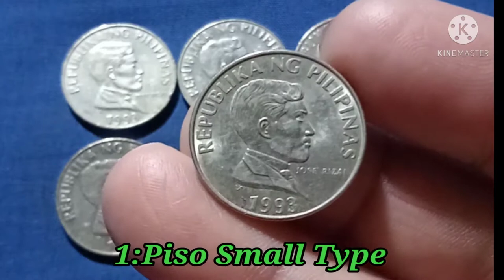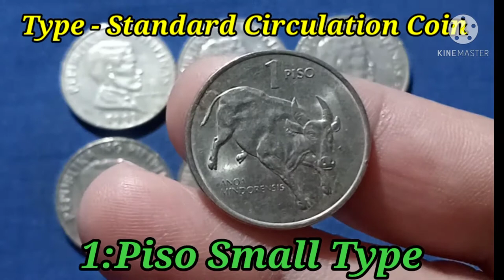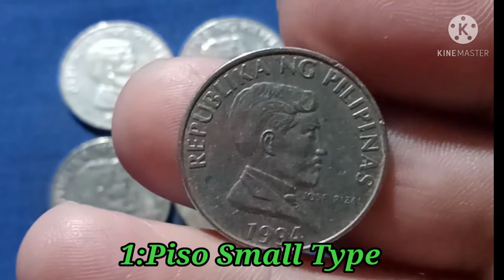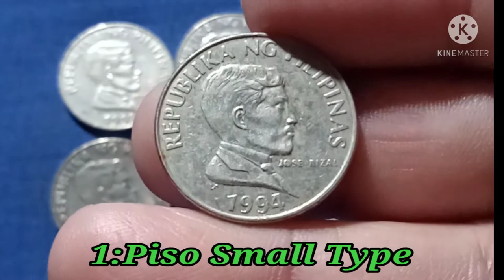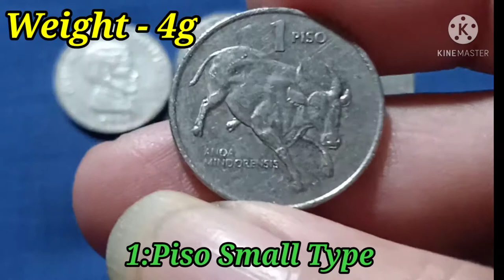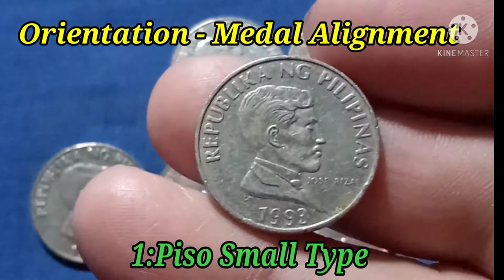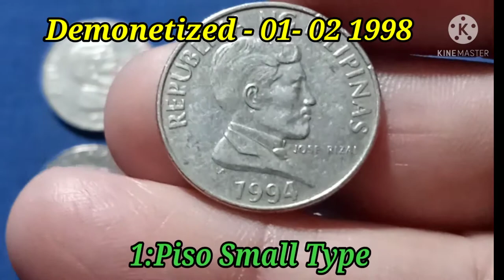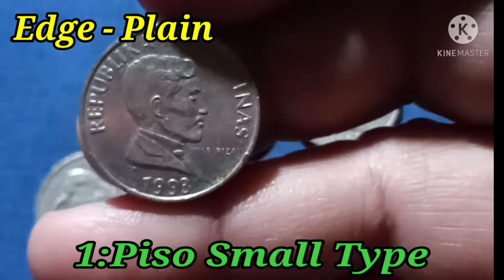Philippines 1993 - 1994 1 Piso Old Coins Collection